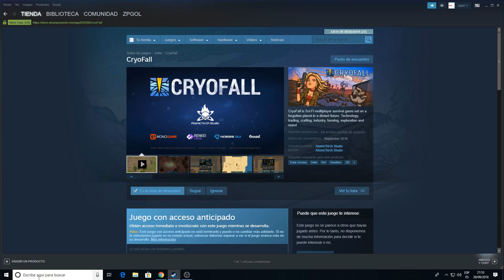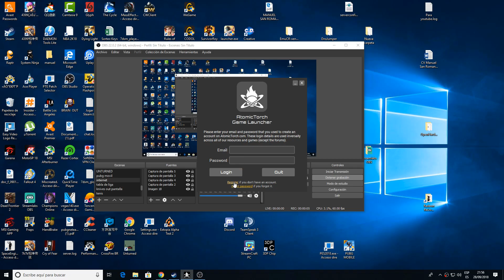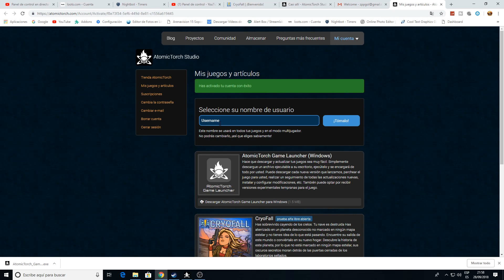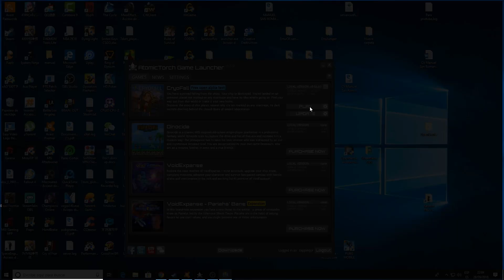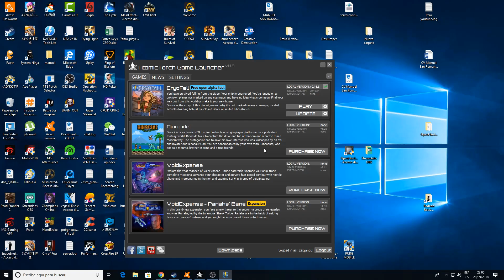DESCARGA YA ALPHA CRYOFALL 🎒 JUEGO SUPERVIVENCIA 2D MUY PARECIDO A DON´T STARVE 🎒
DESCARGA YA ALPHA CRYOFALL 🎒 JUEGO SUPERVIVENCIA 2D MUY PARECIDO A DONT STARVE 🎒

➡️ Mi PC:

CPU: FX 8320 E ( OC 3,8 Ghz 8X )
RAM: 16,0 GB  Kingston HyperX Fury 16Gb DDR3 1866 MHz CL10
Placa Base: Msi 970 Gaming
Monitores: ACER 24 " 1080p 60 hz
Tarjeta Gráfica: Asus Radeon R9 380 OC Strix Gaming 4GB GDDR5
Caja/Torre: Aerocool BattleHawk Blanca
Fuente de Alimentación: Nox Urano TX 850W PFC Activo 140 mm
Disipador: Cooler CPU NOCTUA NH-U12S 1x NF-F12
Teclado y ratón: Tacens Mars Gaming MCP1 Teclado + Ratón
Operating System: Windows 10 Home 64-bit

OBS Studio